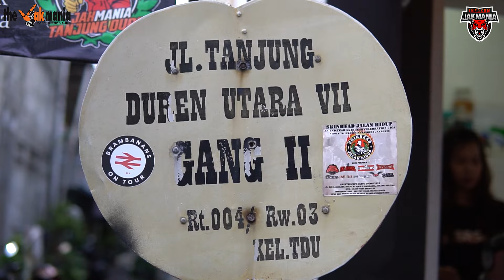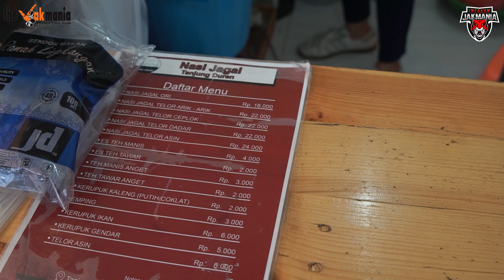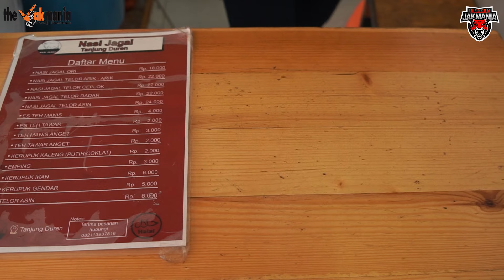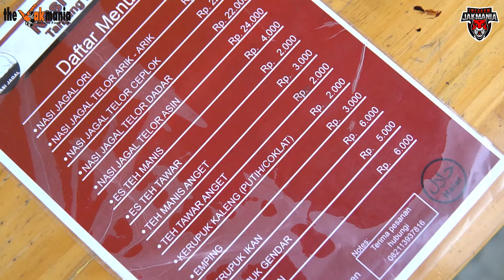INFOKOM JAJAN - Nasi Jagal Tanjung Duren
NASI JAGAL TANJUNG DUREN

GRAB FOOD : Nasi Jagal Tanjung Duren - Duren Utara

Lokasi : JI. Tj. Duren Utara VII No.326, Tj.
Duren Utara, Kec. Grogol petamburan, Kota Jakarta Barat, Daerah Khusus Ibukota Jakarta
11470

USAHA KAMU MAU DILIPUT? ISI FORM DIBAWAH INI